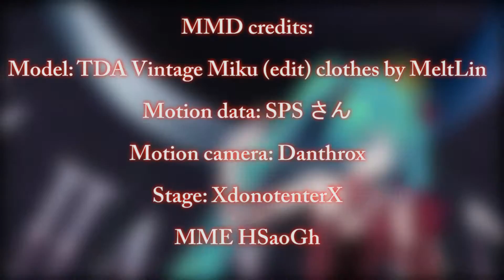[MMD] Romeo and Cinderella ロミオとシンデレラ by Doriko - Hatsune Miku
Eai pessoal tudo bem? Hoje trago uma das músicas mais famosas da nossa querida Vocaloid Hatsune Miku, a Música  ロミオとシンデレラ (Romeo and Cinderella) espero que tenham gostado!

►CREDITS

Model: TDA Vintage Miku (edit) clothes by MeltLin
Motion data: SPS さん
Motion camera: Danthrox
Stage: XdonotenterX (DL closed ;-; sorry)